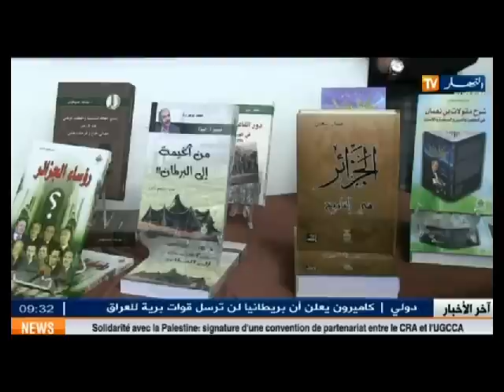النشرة الثقافية ليوم 19 أوت 2014